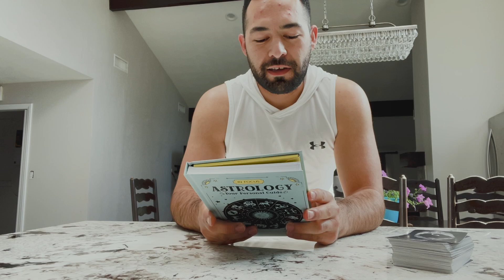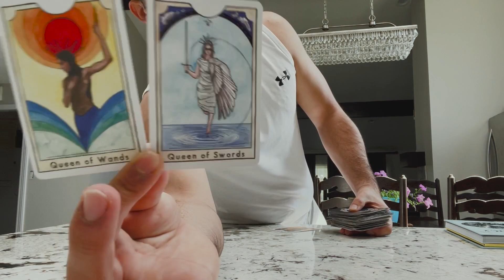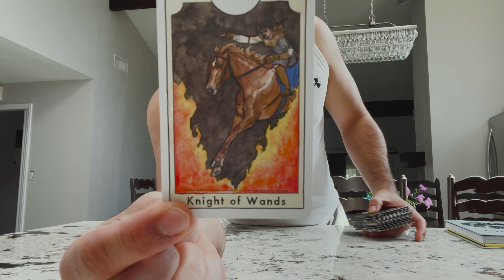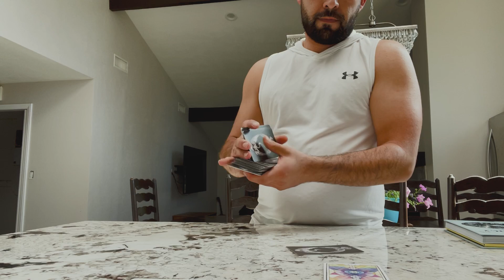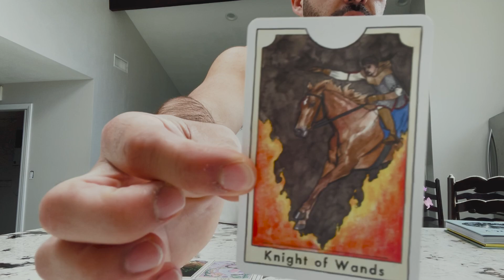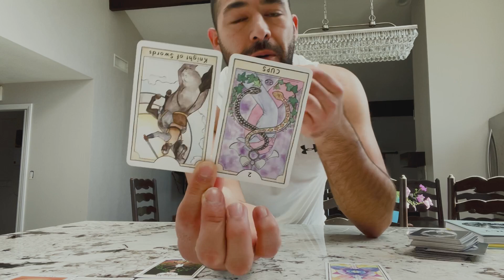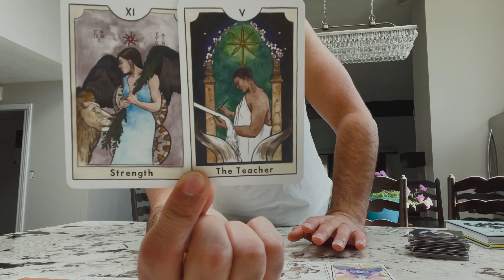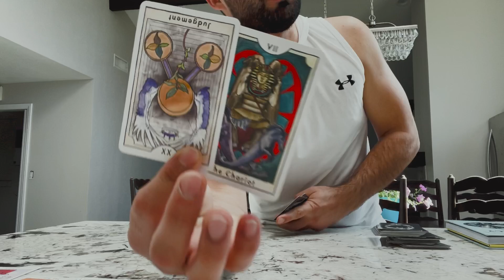♌LEO👼🏻ANGELIC PRESENCE WATCHING OVER YOU🤍SOMEBODY AROUND YOU IS LIVING A DOUBLE LIFE THAT MAKES YOU😀